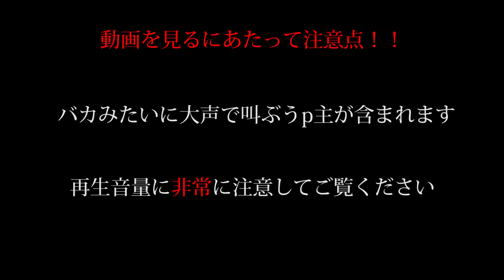【CoD:AW】一人でテンションがやたらと高いTDM #17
前回から連続撮影ですが
バカみたいにテンションが高いので
非常に音量に注意してご覧ください！

３人組のパーティーに対して
負けっぱなしの状態が続いておりましたが
なんとか最後は勝つことが出来ましたよ！

KF5はアイアンサイトだと非常に見づらいので
遠距離戦は私には到底無理ですねー

※プレイしているのはXBOX ONE日本語版です。

【REALac11 Twitter】
動画更新情報やうp主のつぶやきなどはこちら！